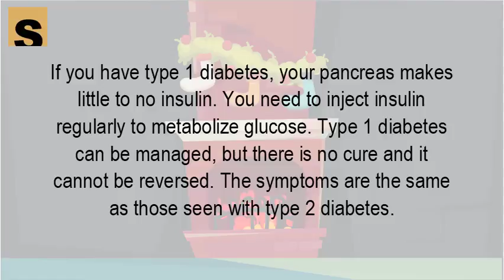Are diabetes reversible